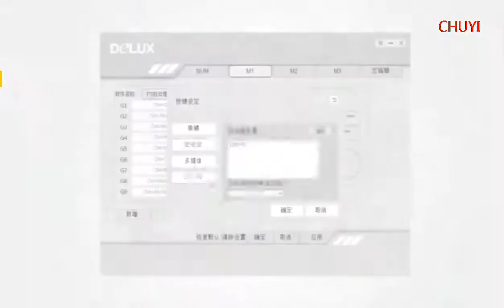Клавиатура Delux T11 дизайнерская